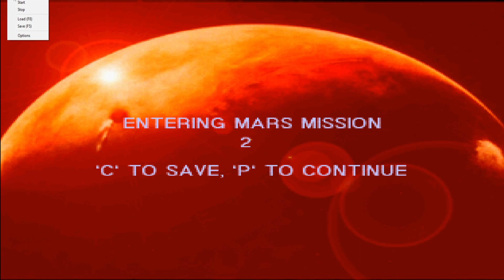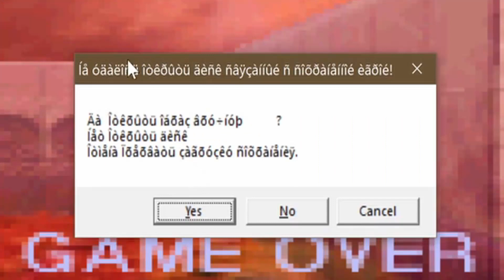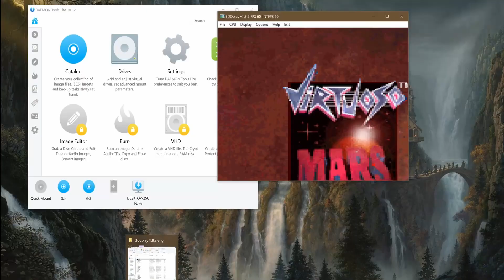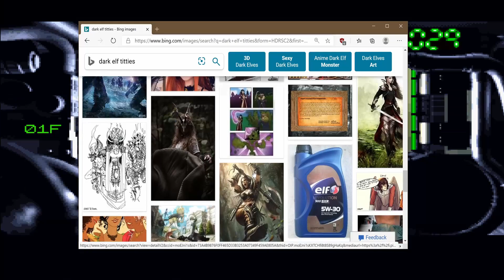Bad 3DO Games - Your Weird Uncle + Sexy Gene Wilder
Dog The Bounty Hunter owes Data East some royalties, I believe.

Games Covered:
Virtuoso | 3DO/PC | Data East
Iron Angel of the Apocalypse | 3DO | Synergy, Inc.